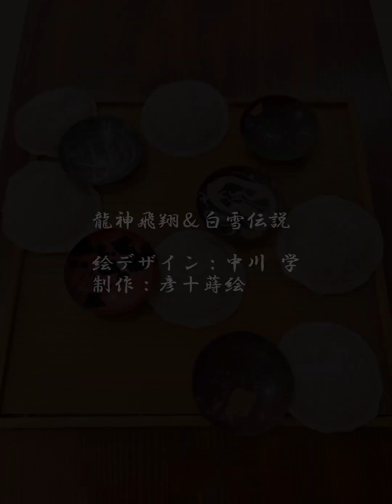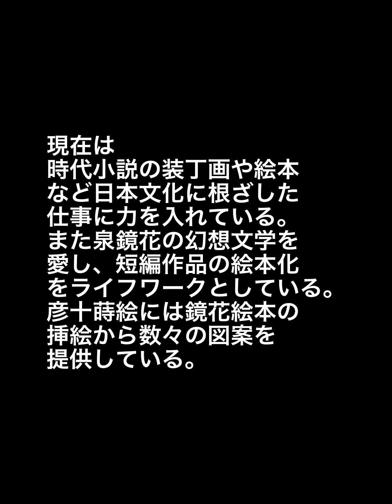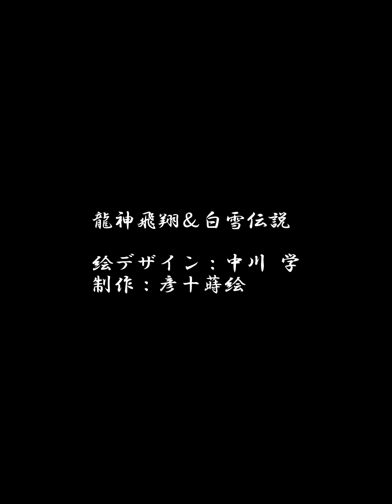龍神飛翔＆白雪伝説 盃／ 彦十蒔絵 制作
イラストレーター＆僧侶の中川学さんが泉鏡花「夜叉ヶ池」に基づきイラストを描いてもらって、彦十蒔絵の漆芸技術で再現。近代小説の本歌取りをクリエイティブに展開する盃シリーズです。欅の素地を輪島塗仕上げにし、蒔絵技法で龍神飛翔の「波」と「龍」、「白雪伝説３枚セット」の絵を再現、盃サイズはφ103mm×H25mm。